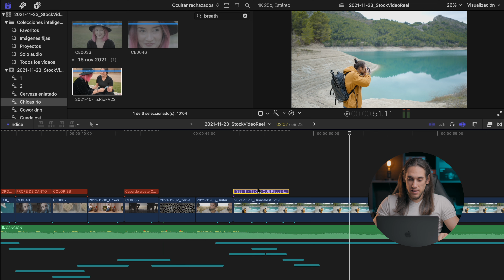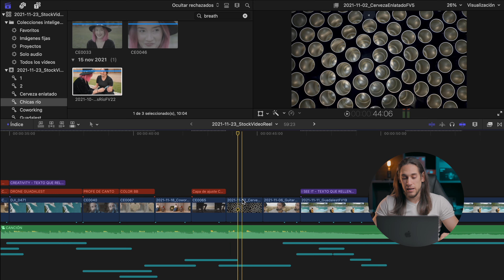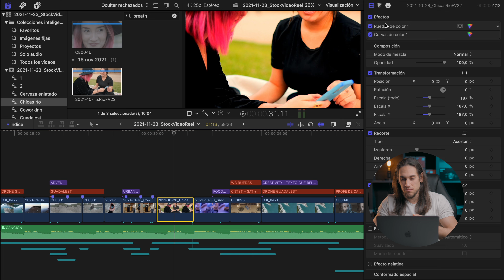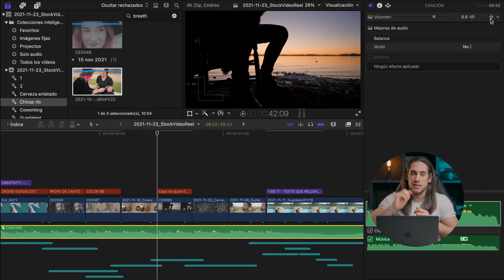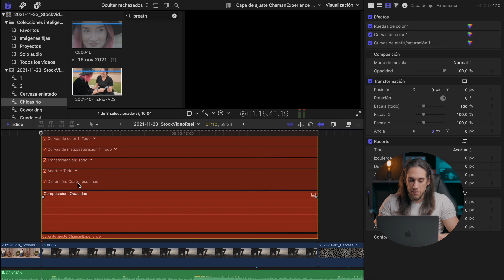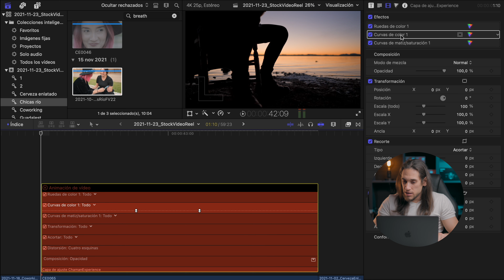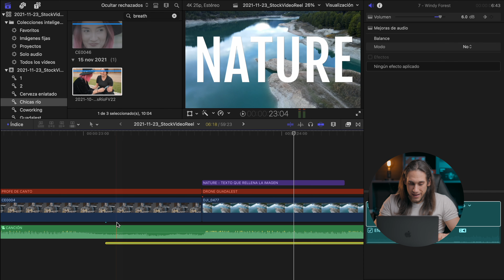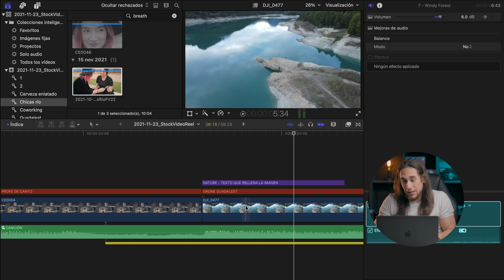Atajos de teclado y acciones RÁPIDAS en Final Cut Pro ⚡️⚡️ TUTORIAL de EDICIÓN de vídeo en FCP 💻🍏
En este tutorial de edición de vídeo en Final Cut Pro te enseño a algunos atajos de teclado o acciones rápidas que pueden agilizarte el trabajo con FCP 🔥 Y si tienes dudas, puedes preguntar, ya que RESPONDO SIEMPRE 💚 💚

⬇️ 📸 🎥     EQUIPO FOTOGRÁFICO     🎥 📸 ⬇️

Sony A7 SIII ➤
Sony A7 III ➤
DJI Mavic Air 2 ➤
Macbook Air 13" ➤
Sony 50mm 1.8f ➤
Sony 85mm 1.8f ➤
Sony 28mm 2f ➤
Sigma 160-500 ➤
Godox ML60 ➤
Godox SL200w ➤
Godox ADS-65S ➤
DJI Ronin SC ➤
Escritorio elevable ➤

00:00 INTRO
00:45 COPIAR CON EL PUNTERO
01:30 COPIAR PARCIAL DE ATRIBUTOS
03:05 CREAR FOTOGRAMAS CLAVE EN LA LÍNEA DE TIEMPO
03:50 EDITOR DE ANIMACIÓN DE VÍDEO
07:30 RECONECTAR CLIPS